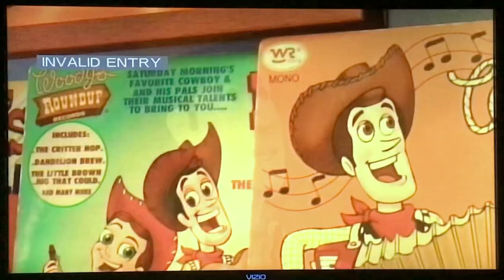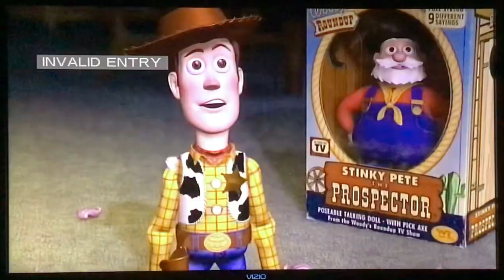Toy Story 2 1999🧔🏿‍♂️🐅🐕🐯🐺📺Woody Roundup TV🐯🎶📺Buzz🧔🏿‍♂️🐺TV🧔🏿‍♂️🐔📺DVD📀📺TV VIZIO📺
Taken From Toy Story 2 Special Edition 2005 DVD Disc 1📀📺December 4th 2005📺TV VIZIO📺